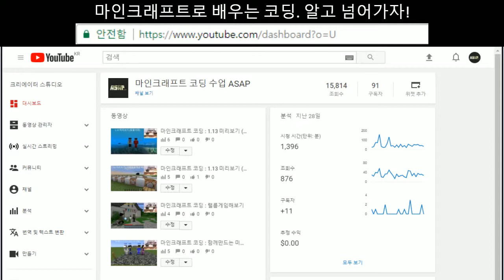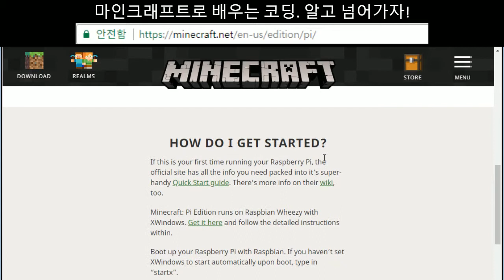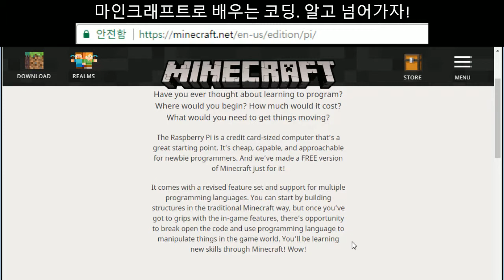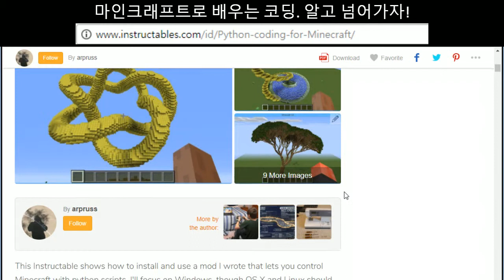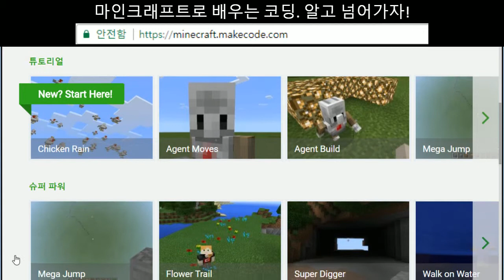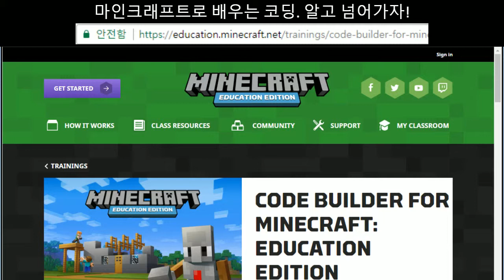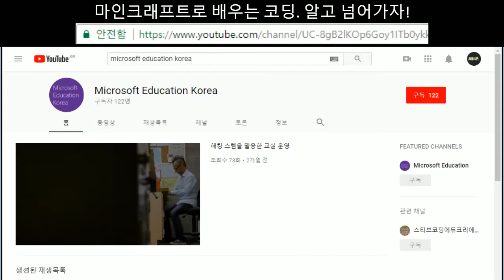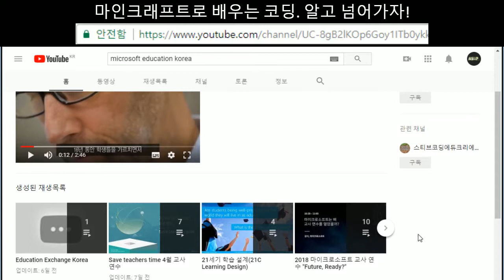마인크래프트 코딩 : 알건 알고 갈게요~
마인크래프트로 코딩하기.
마인크래프트 종류.
어떤 것들이 있고 어떻게 접근하는지 설명.